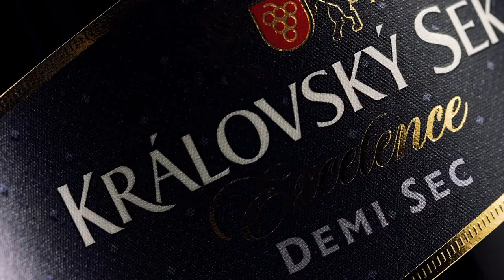Kralovsky Sekt - Champagne Commercial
Should I start making BTS videos?